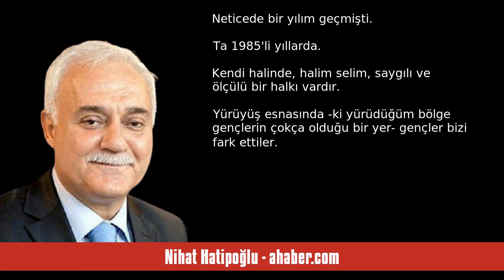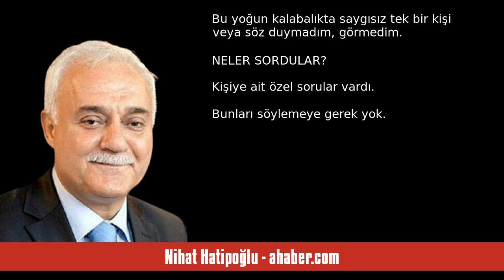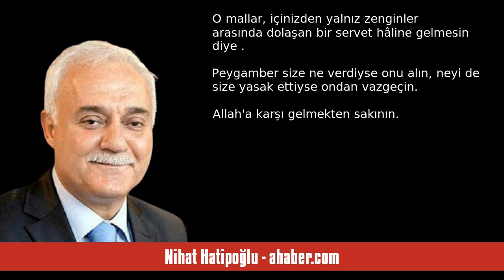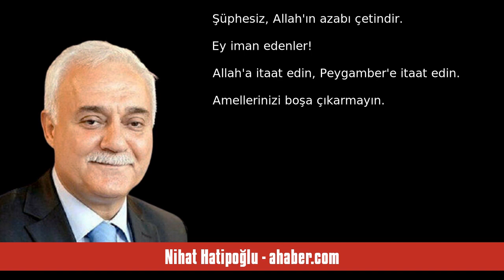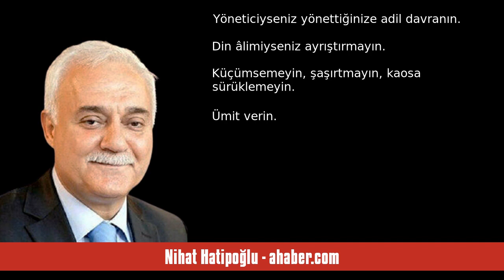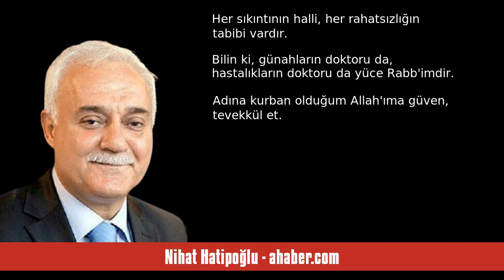NİHAT HATİPOĞLU: GENÇLERLE HASBİHAL ETTİM - SESLİ KÖŞE YAZISI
Nihat Hatipoğlu - ahaber.com - Gençlerle hasbihal ettim - 14 Haziran 2024 tarihli yazısının seslendirmesi

"Bir vesileyle bir günlüğüne Burdur'a uğradım. Eşimle beraber gece saat 24.00 civarında orduevine giden yolda yürüyüşe çıktık. Askerliğimi orada yaptığım için Burdur'u iyi biliyorum. Neticede bir yılım geçmişti. Ta 1985'li yıllarda. Kendi halinde, halim selim, saygılı ve ölçülü bir halkı vardır. Yürüyüş esnasında -ki yürüdüğüm bölge gençlerin çokça olduğu bir yer- gençler bizi fark ettiler. Kız ve erkekli gruplar sıraya girdiler. Görenler arkadaşlarını da haberdar edince gece yarısı yüzlerce genç. "